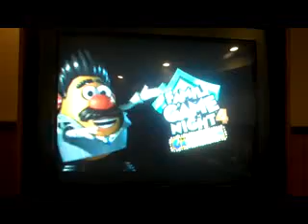Hasbro Family Game Night 4 Nintendo Wii Game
Now it's time for a new game review on my leafsfan18. That game is Hasbro Family Game Night 4 for the Nintendo Wii. This is my first time playing this game, so let's see how it goes. Will I be able to win? Watch to find out and enjoy.